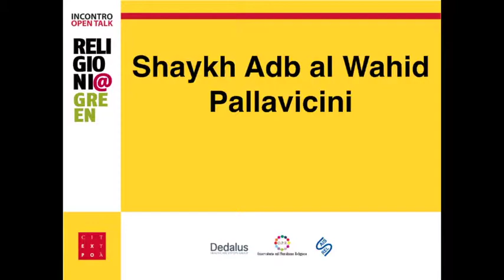Imam Pallavicini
Religioni Green -  Imam Pallavicini - Islam e ambiente - Difesa del creato - religioni e sviluppo sostenibile - convengo Teatro di Milano